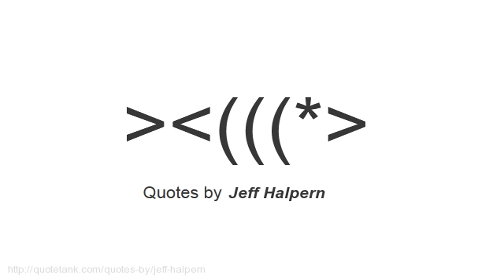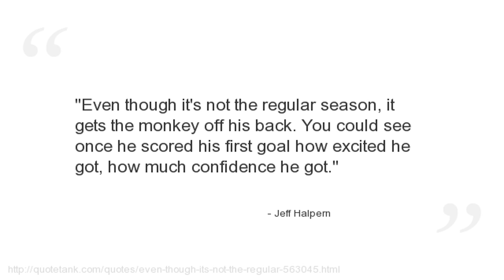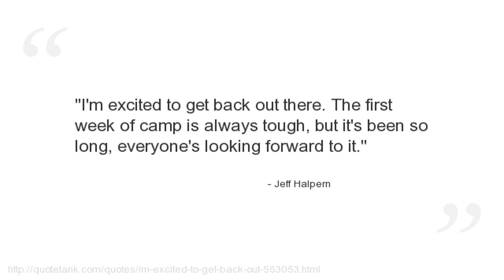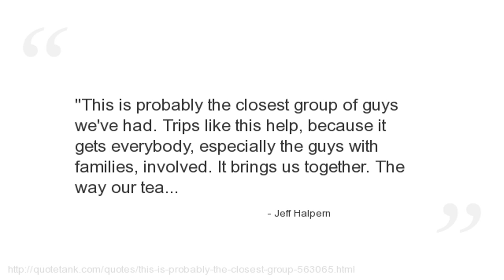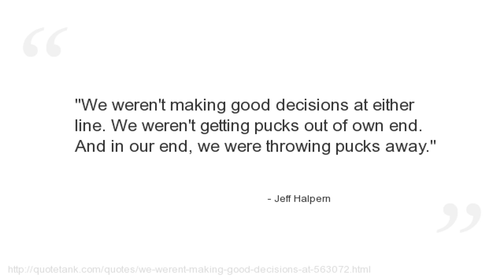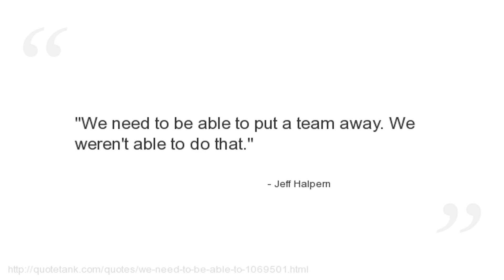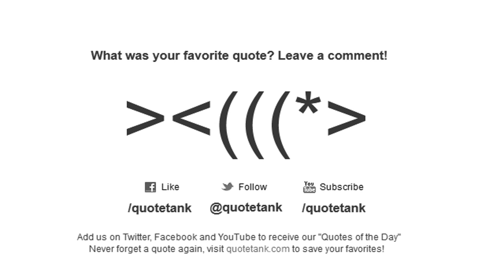Jeff Halpern Quotes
Who is Jeff Halpern?
An American professional ice hockey player whocurrently playing for the Washington Capitals.